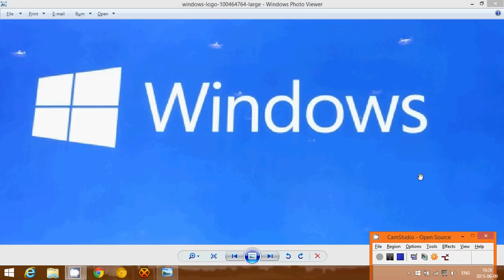Reasons why you should not upgrade to Windows 10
A few key reasons why you might not want to upgrade to Windows 10 on your PC